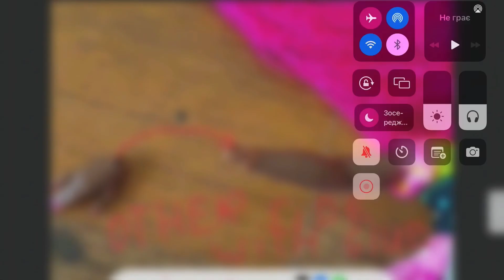How to fix your lol omg hand / i hope it helped!